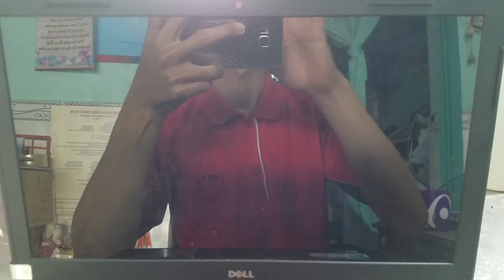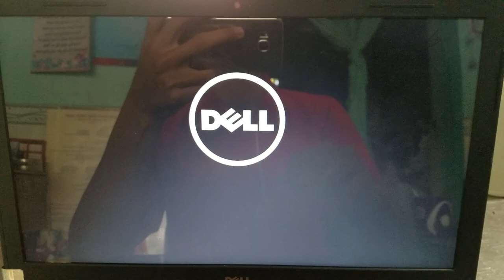Tháo Lắp Máy Tính Laptop Dell Inspiron. Thêm Keo Tản Nhiệt CPU và Vệ Sinh Quạt Laptop.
| Bộ tua vít bỏ túi đa năng Xiaomi Mijia Wiha (Có nam châm hít)

Tháo Lắp Máy Tính Laptop,
Vệ sinh Tản Nhiệt CPU,
Dell Inspiron 14 3000 Series,
Bung Máy Laptop Dell Inspiron,
Vệ sinh quạt Laptop Dell Inspiron,
Thêm Keo Tản Nhiệt CPU và Vệ Sinh Quạt Laptop